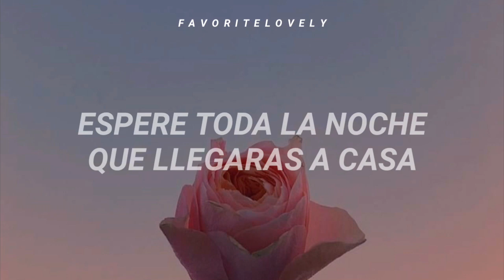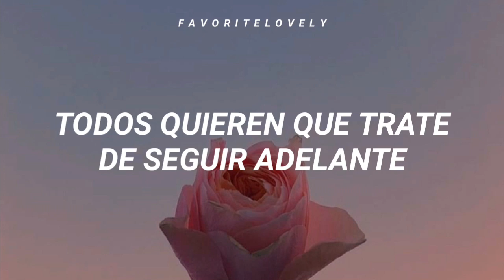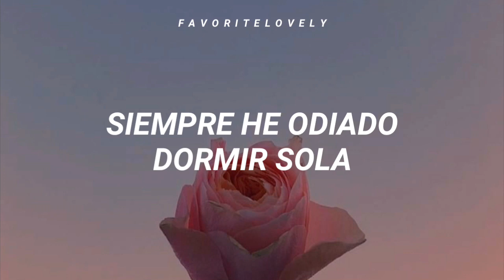"Desearía que mis recuerdos se desvanecieran con las rosas"